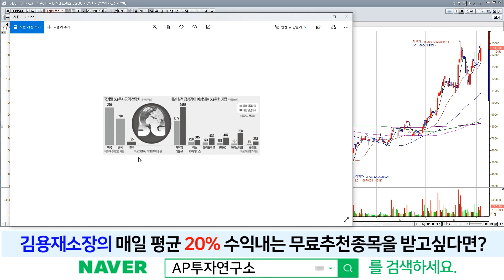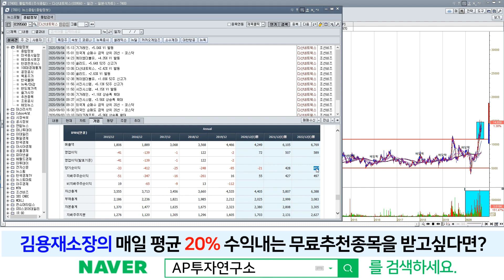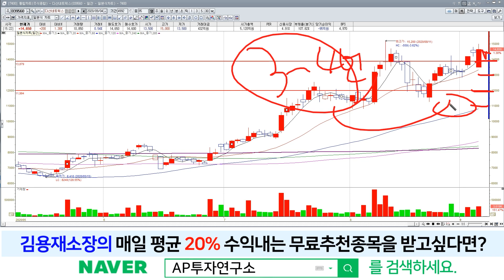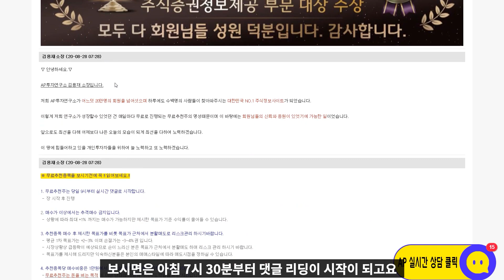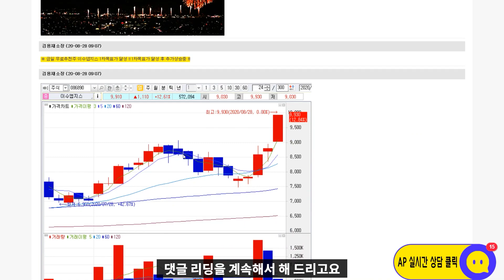다산네트웍스(039560) - 실적보다는 미래 성장성에 대한 기대감이 작용하는 상황이세훈 다산네트웍스